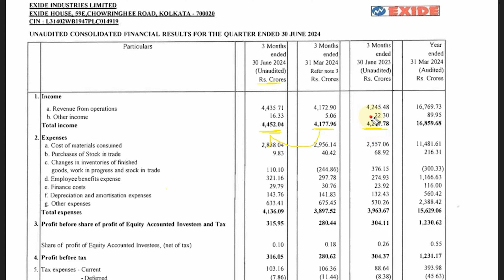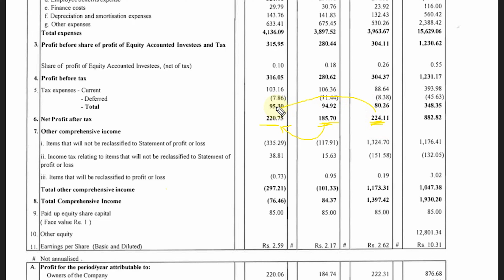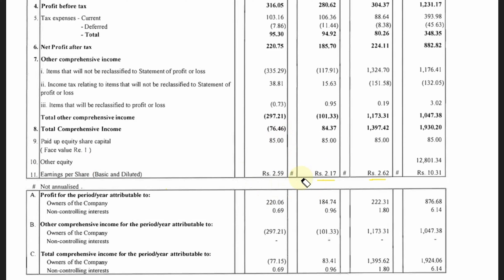Exide industries Q1 Results 2025, Exide results today, Exide share latest news, Exide share